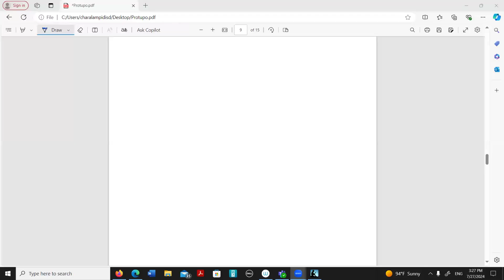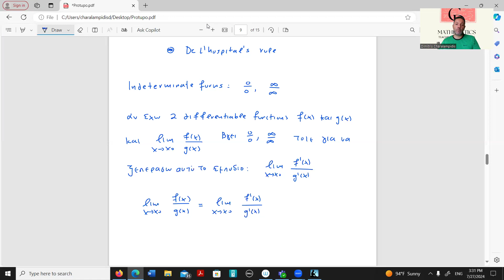De l'Hospital rules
go to IB in Greek and find more IB content explained in Greek for the very first time.
Become a member to this Channel to gain access to videos with solutions of more exercises